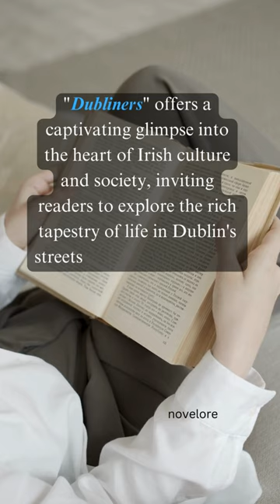Dubliners by James Joyce ( Link in Description)